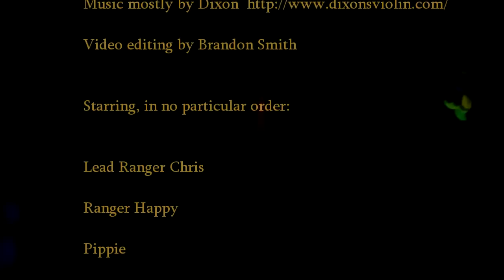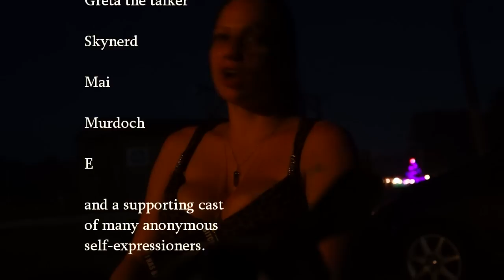Stuff Midwest Burners Say and Do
Midwest Burners gather at a campground each year for Interfuse and in 2012 many of them contributed to creation of this video, starting with an initial concept by Tiny and eventually ending up in my editing software.

This video has an educational component, if only because whenever burners gather, a different kind of cultural mindset is in operation, mostly.  It involves ten principles, most of which can be seen at various points in the video, if you think about it a bit.

Radical Inclusion
Leave No Trace
Radical Self-expression
Personal Responsibility and Self Sufficiency
Participation
Communal Effort
Gift Culture
Decommodification
Civic Responsibility
Immediacy

special thanks to Dixon, for permission to use the recordings I made of his music during the event.